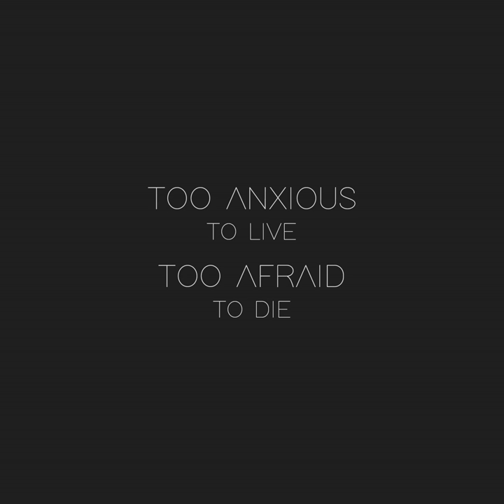Gettin' Started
Gettin' Started · Felipe Ruivo · Felipe Ruivo

Too Anxious To Live, Too Afraid To Die